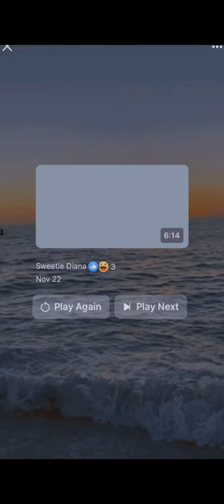Beach Time 2022